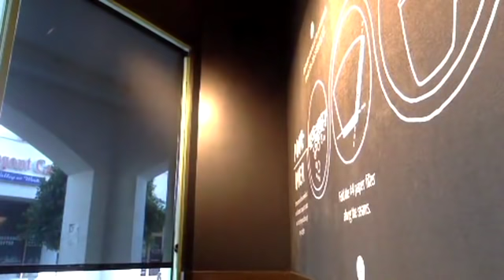XUNG ĐỘT SÂU SẮC TRONG GIA ĐÌNH & XÃ HỘI VIỆT NAM